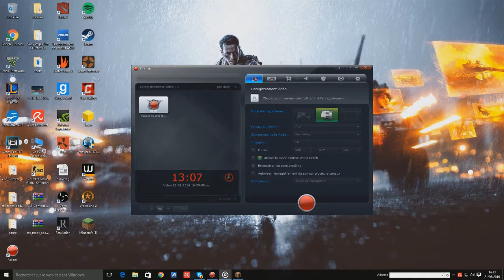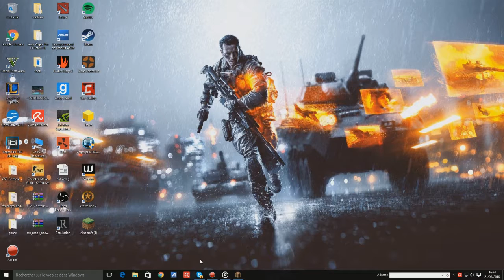Vidéo Annonce !!!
Yo les gens, on se retrouve pour une nouvelle vidéo sur Minecraft.